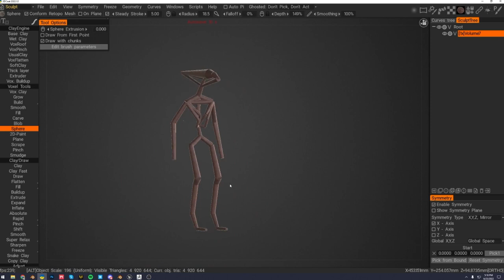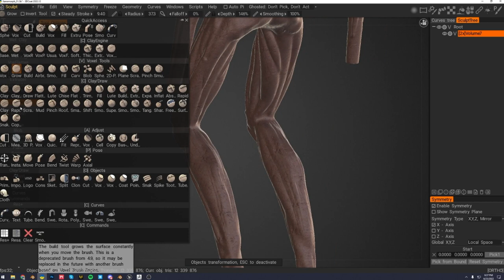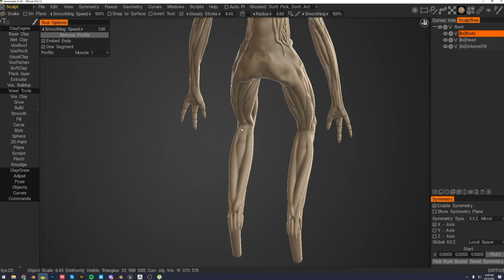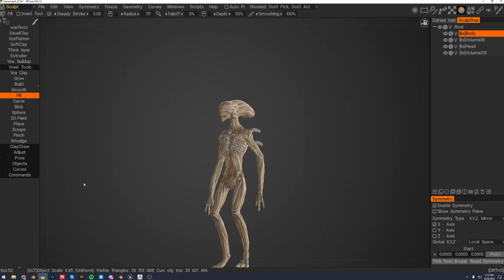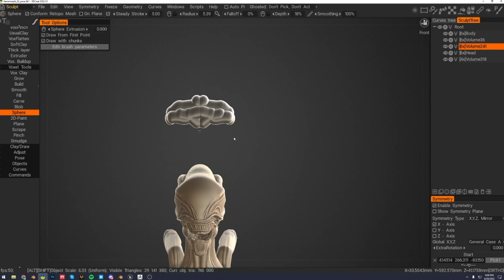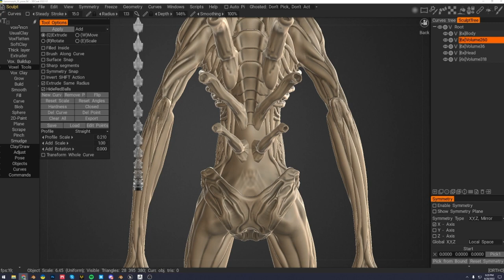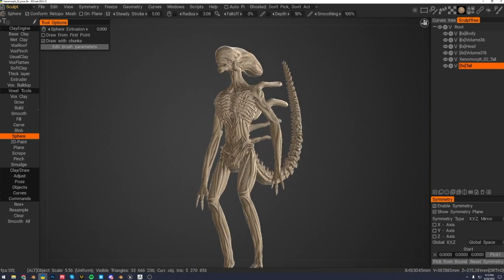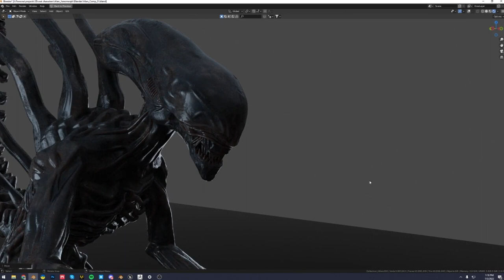Sculpting In 3DCoat- For Concept Artist.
This is my first attempt at making a Timelaps video for Youtube and sharing what I know. This video is for beginners who want to learn 3d programs for their personal and professional projects. I will be posting quick sculpting videos regularly.

Cheers!